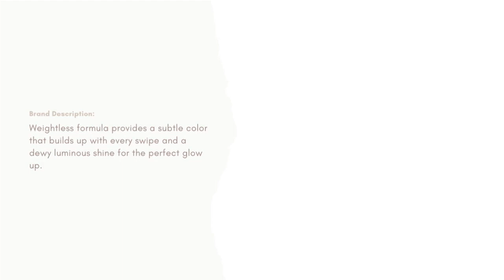Sneak Peek! LAURA MERCIER RoseGlow Sheer Lipsticks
Laura Mercier released a preview of their RoseGlow Sheer Lipsticks and we’ve got all the details! The lipsticks are currently available in Asia – coming soon to additional markets.